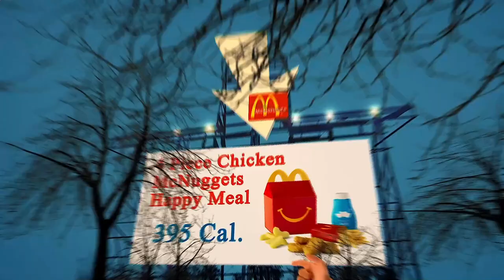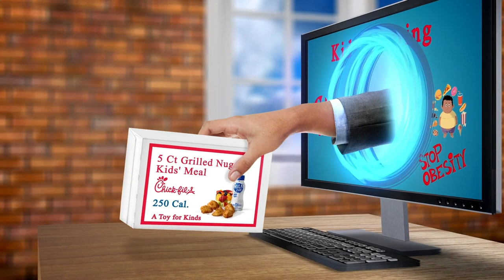Close to Me Restaurant Berlin 10178 DE, Mitte, Berlin, Germany